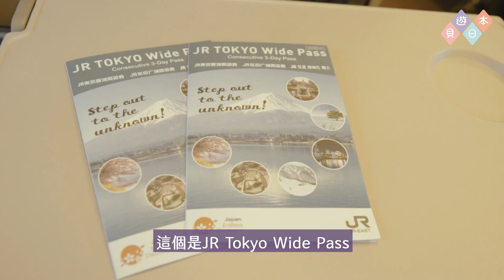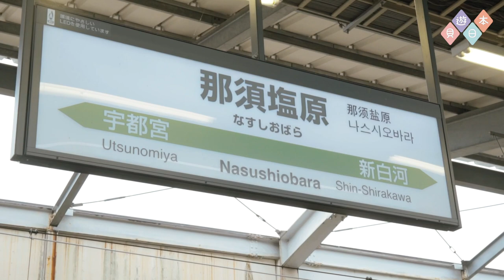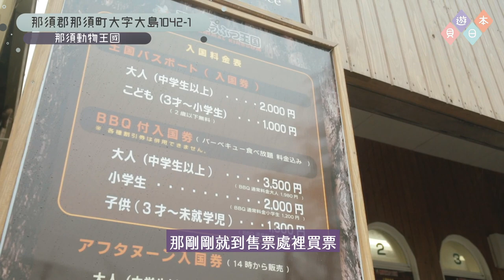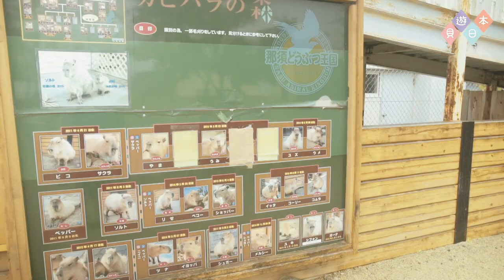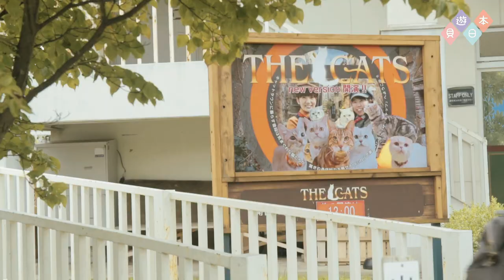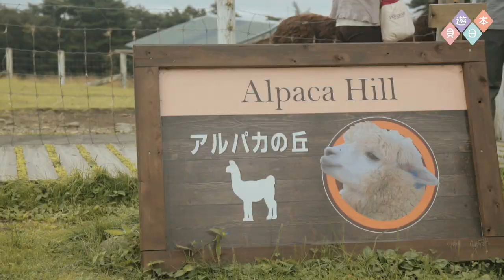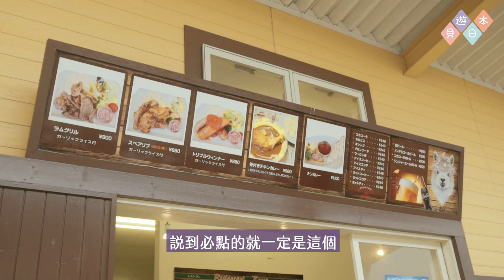【東京近郊輕鬆遊】EP2 開啓JR PASS→栃木縣那須動物王國｜貝遊日本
►【東京近郊輕鬆遊】系列

地址：栃木縣那須郡那須町大字大島1042-1
旅遊時期：2017年9月4日－9月8日
拍攝器材：SONY A7S＋Sony X3000
剪片軟件：Adobe Premiere Pro

貝遊日本 東京近郊 那須動物王國 東京近郊 水豚 JR tokyo wide pass